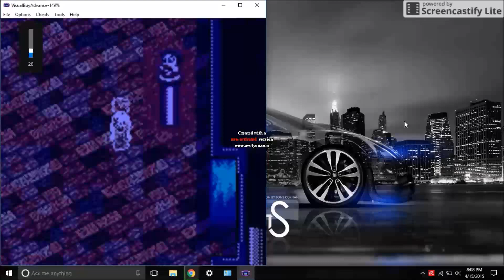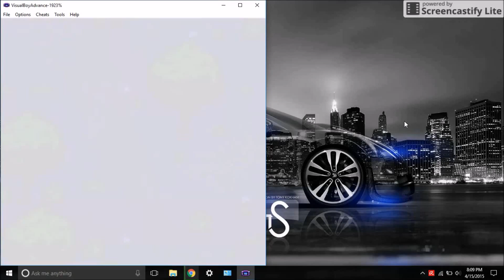The Sorcerer's Stone (HP) Walkthrough GBC Part 22: Or Should I say Norberta?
Hagrid didn't seem to realize that having a fire-breathing dragon in a wooden house was not a good idea. Watch me not get lost because I edited those 10 minutes out. :)
To not bore you with watching me train, I beat the game already.
Controls:
A Button= z
B Button= x
Directional Pad= Arrow Keys
Select Button= SHIFT
Start Button= ENTER
(If you are using it on Visual Boy Advance, Space is to play the game faster)